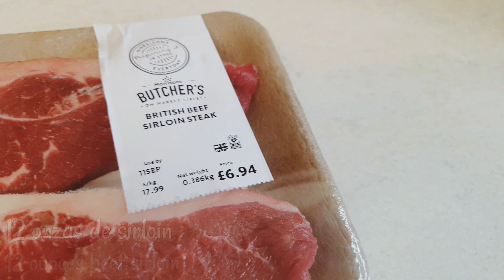Ultimate beef burger | Pan para hamburguesa | Gourmet | Pan Brioche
Para ser honesta, preparo muchas hamburguesas en casa, mi hijo y mi esposo las aman yo no soy tan fan pero se lo que les gusta así que mama y esposa consentidora, espero que puedan prepararlas y consentir a los suyos en casa en una ocasión especial, no olvides suscribirte y darnos like y seguir os en nuestras redes sociales, más abajo encontrarás la receta completa y tips.

ULTIMATE BEEF BURGER

Burger 00:06:42

TORTA DE CARNE
12 onzas de sirloin
7 onzas a 8 onzas de costilla de res o rib eye
Grasa de res 20%

SAZÓN PARA CARNE

Ajo molido
Cebolla molida
Pimienta
Sal ya cuando estén en la plancha
CANTIDADES al gusto y según cantidad de carne

SALSA PARA HAMBURGUESA

2 cucharadas de mayonesa
1 cucharada de ketchup
1 cdita de mostaza
1 cda de cebolla rayada
1 cda de pepinillo rayado
1/2 cda Paprika ahumada o regular
1/4 de cdita de pimienta molida

* Queso mozzarella para derretí sobre torta de carne
* mayonesa o mantequilla para embarrar a pan para dorar
* Salsa barbacoa para aderezar las Carnes ya cocidas
* crispy Onion

Tips:
     - un secretito de algo que yo hago es agregar 2 chorizos de cerdo entre la carne bien mezclada esto le resalta un saborcito muy especial.
    - Otro secretito esque en lugar de ponerle ajo en polvo poco ajo y cebolla bien fino y la cocino al dente en una sarten y luego se lo agrego a la carne ya frío junto con el aceitito con que lo saltee
     - si harás nuestra receta de pan para hamburguesa asegúrate de pesar la masa y utilizar 100 gramos de masa por pan para tener un tamaño más apropiado para este tipo de hamburguesa